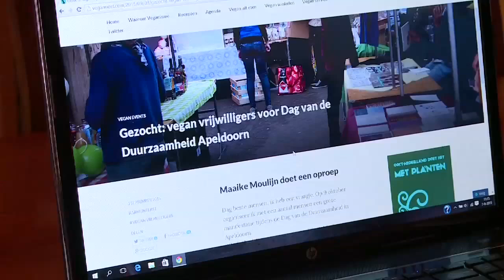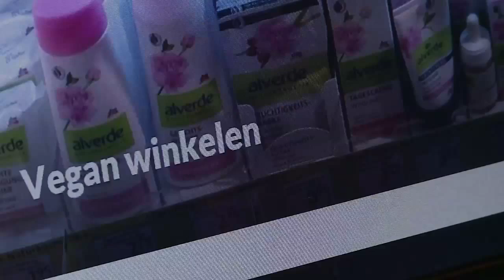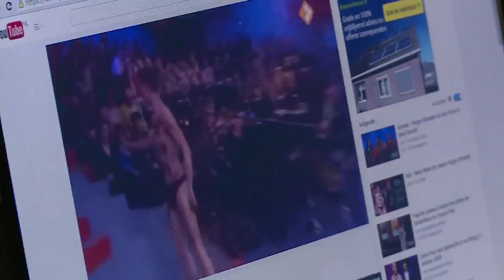Groene Mensch - Het Groene Oosten GLD - Afl. 3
Dit keer is Anne Marie de Haan het Groene Mensch. Zij is veganist en houdt ook een blog bij over veganisme.